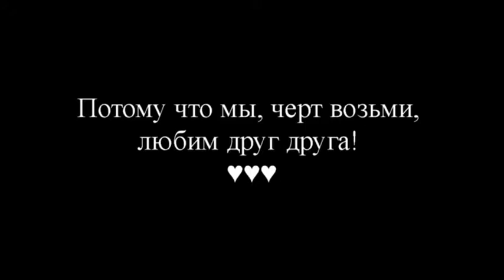Новогоднее поздравление ЗА КАДРОМ / Краснодарская дружина / КняZz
Безудержное безобразие краснодарских дружинников.